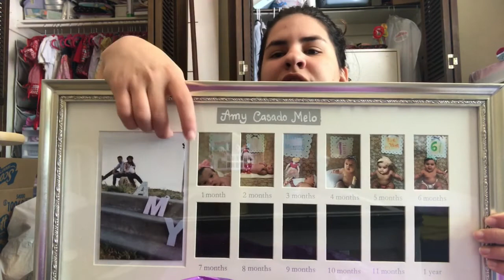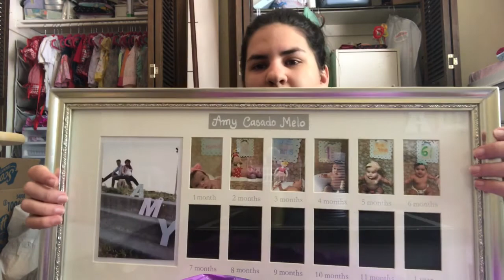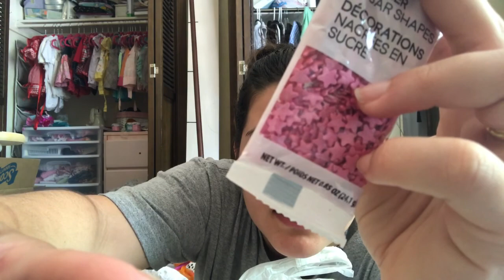#2 Diário de decoração quarto do bebê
E deixa um comentário, eu vou adorar responder!! :D

Para nos acompanhar diariamente, sigam nossos IGs:

Meu Intagram: @nathalybcmelo

Intagram da Amy: @amycmelo